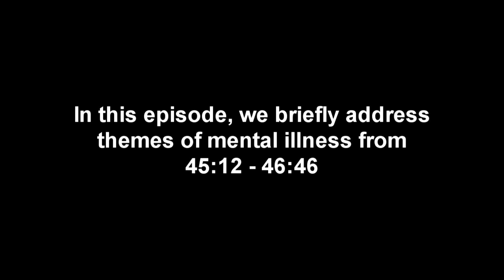The Haunted Carousel | Clue Crew Podcast #15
After accidentally deleting last week's episode (😭), we're finally back this week with some discussion on The Haunted Carousel; please give a warm welcome to our special guest this week, the king of chaos himself, Austin!